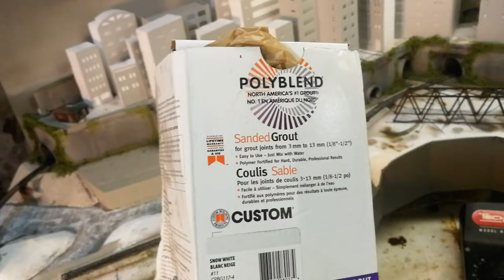Modelling Rubble and Dead Groundcover Using Grout, Jute Twine, and Sand.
The retaining walls and riverbed were smoothed with drywall compound. Each of the scrub areas was primed with a tan basecoat and textured with finely sanded grout before sealing with diluted white glue. Once dry, the tan basecoat was reapplied and then sprinkled/dabbed with jute twine. (The twine had been cut into small lengths and blitzed in a coffee grinder). While the paint was still wet, fine sand and stones were sifted on top of it before applying a random sprinkling of coarse ground foam. The final step was to seal everything in place with ‘wet’ water and diluted white glue.